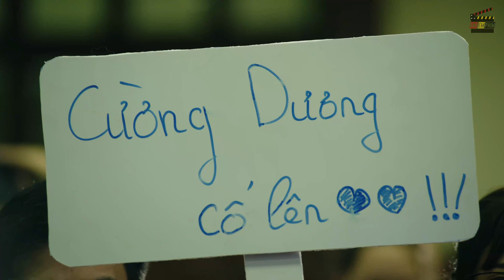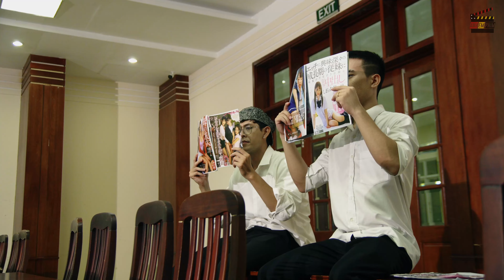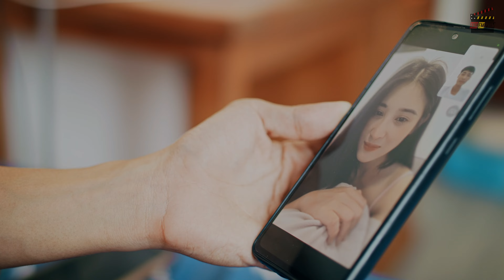Em Gái Bàn Bên - Tập 5 (Tập cuối) | CHÂU NGỌC QUỐC | JUHI TRÀ MY | HỒ NHI | BẢO ANH TÓC XOĂN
Đừng quên đăng ký Lemon Phim để không bỏ lỡ bất kỳ tập phim mới nào!

Nội dung phim hoàn toàn hư cấu, nhằm mục đích giải trí; lên án những hành vi bạo lực và phản cảm trong xã hội; không phản ánh thực tế và không cổ vũ bất kỳ hành vi nào. Khán giả không nên bắt chước làm theo những hành vi xấu này, chân thành cảm ơn!

© Bản quyền thuộc về Lemon Entertainment